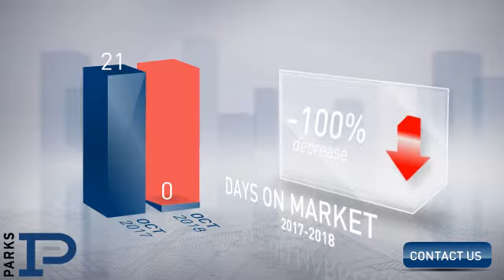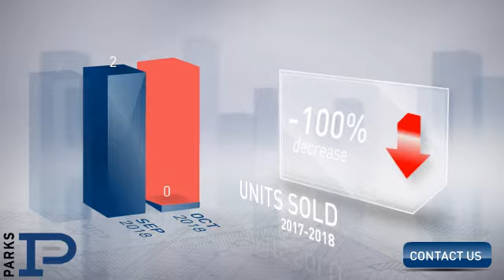Mt Juliet,TN, Real Estate Market Update from PARKS,November, 2018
PARKS Video Update recapping market activity within Mt Juliet, TN, during the month of November, 2018